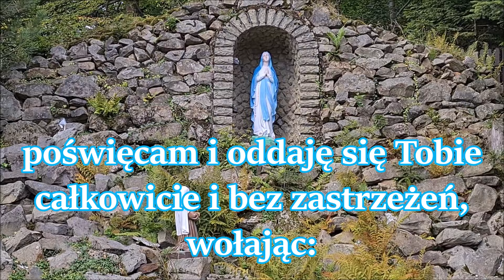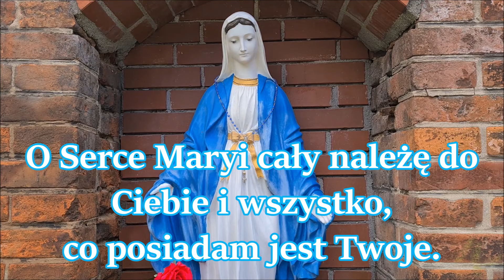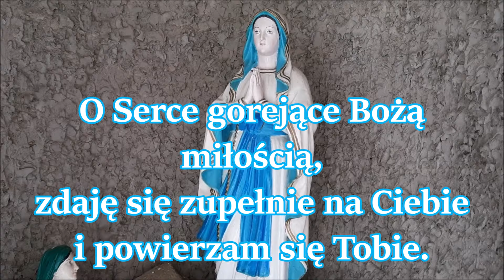Akt poświęcenia się Niepokalanemu Sercu Maryi / Gregorianus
O Serce Niepokalane! W zjednoczeniu z Sercem Jezusa, Twojego Najmilszego Syna, poświęcam i oddaję się Tobie całkowicie i bez zastrzeżeń, wołając: O Serce Maryi, cały należę do Ciebie i wszystko, co posiadam, jest Twoje. Twojemu Niepokalanemu Sercu poświęcam życie moje i całą działalność moją, zmysły i władze, dobra duchowe i doczesne, przyrodzone i nadprzyrodzone, zewnętrzne i wewnętrzne, przemijające i trwałe, moją przeszłość, teraźniejszość i przyszłość – bez zastrzeżeń – mój czas, życie, wieczność, niebo, serce moje, ciało, duszę, osobę i w ogóle całą moją istotę – wszystko!
O Serce gorejące Bożą miłością, zdaję się zupełnie na Ciebie i powierzam się Tobie. Bądź moim światłem i siłą, moim oparciem i pomocą, odpoczynkiem i schronieniem, radością i życiem, moim orędownikiem i moim wszystkim po Najświętszym Sercu Jezusa, mojego Króla i Oblubieńca. Amen.